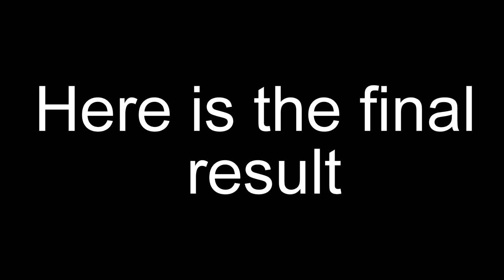Monsta X Wonho Watercolor Painting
New watercolor painting of Lee Ho Seok (Wonho) from Monsta X!

Materials:
-Arteza watercolor
-Canson paper